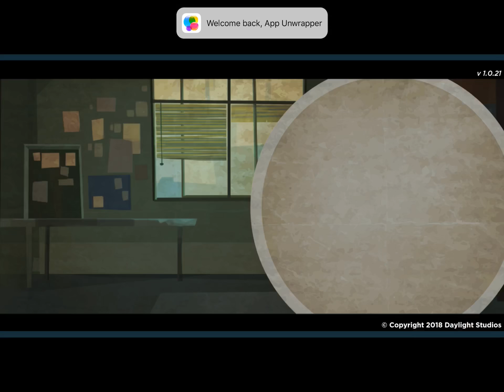Holy Potatoes! A Spy Story?: iOS / Android Gameplay Walkthrough Part 1 (by Daylight Studios)